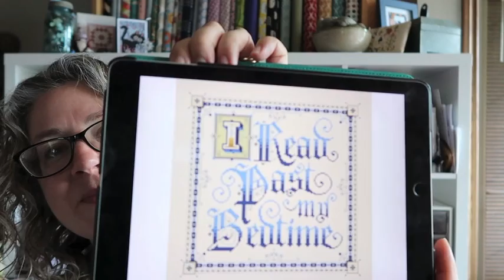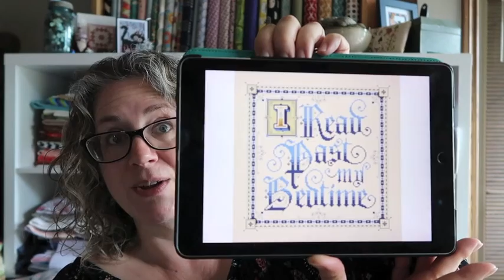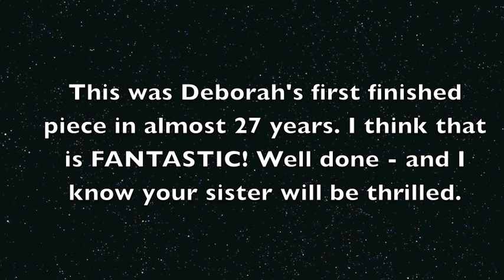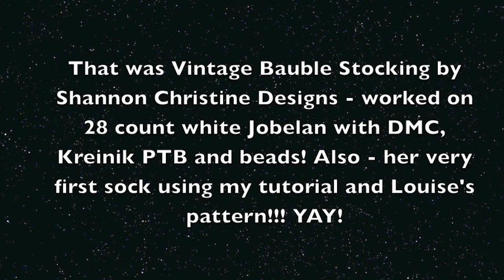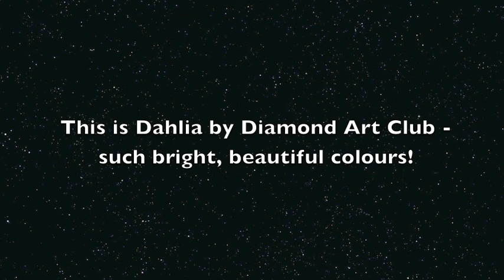Flosstube - Off the Grid Needlearts - Thursday, June 18 Daily Craft Chat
What do you stitch while we chat? I'd love to see and share!

I am working on a dedicated project every morning with my coffee for 30 minutes and documenting the progress with a screen capture every day. When the WIP is complete, I'll share a quick video progression of what 30 min a day can accomplish!

Join the SAL on IG

Supplies for this project and any other Glendon Place design can be purchased through Cheryl's site.

FB group for reading - book is The Lace Reader by Brunonia Barry